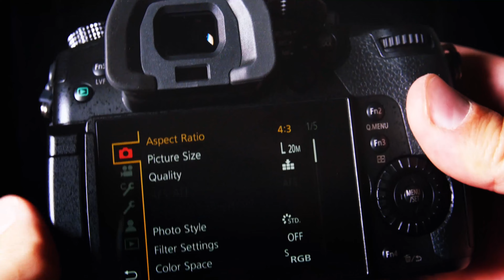Panasonic GH5 vs GH4 ( Jaunas kameras apskats )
Mana draudzene uzdāvināja man jauno Panasonic GH5 uz manu dzimšanas dienu !
Neliels apskats par kameru, kādi jaunumi mūs gaida un ko es par to domāju .
Vai tā ir labākā kamera ?